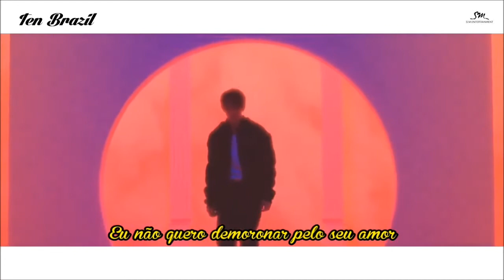[STATION] TEN - Dream In A Dream (Legendado PT-BR)